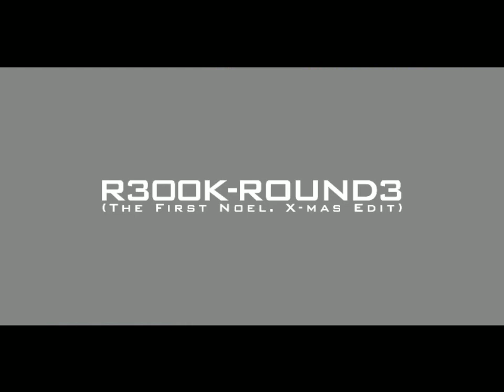[EZ2ON] Round 3 (X-Mas Remix)